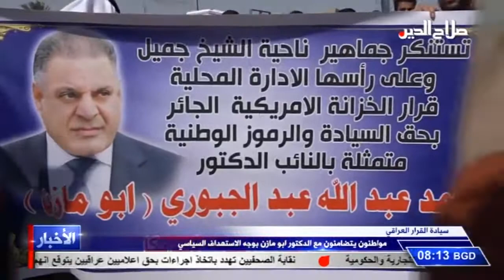مواطنون يتضامنون مع الدكتور ابو مازن بوجه الاستهداف السياسي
سيادة القرار العراقي

الى ذلك عبر مواطنو محافظة صلاح الدين عن شجبهم ورفضهم لاستهداف الدكتور احمد عبدالله عبد رئيس كتلة المحور النيابية , مجددين وقوفهم معه ومع المشروع الوطني الجامع لكل العراقيين